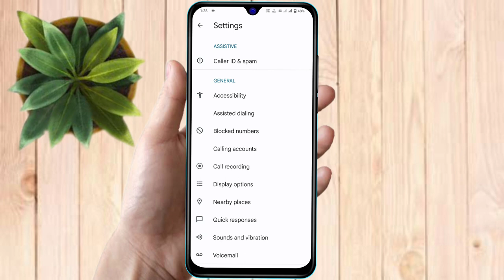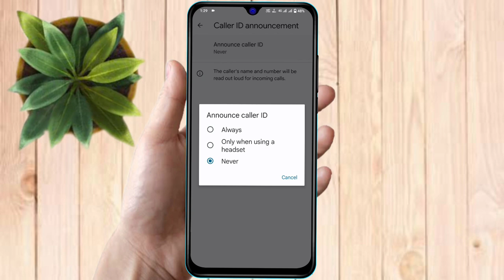realme narzo n53 caller id announcement, realme narzo n53 call aane par name bole